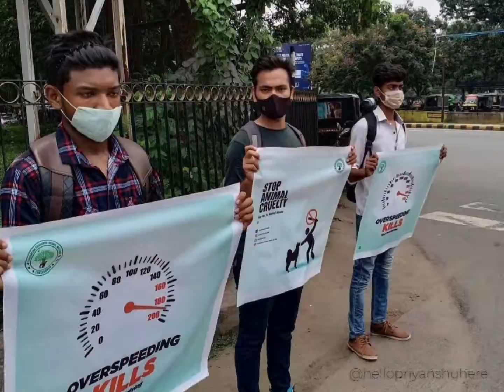Glimpse of Awareness Drive | F.P.A.W. | Jamshedpur | Independence Day 2k21